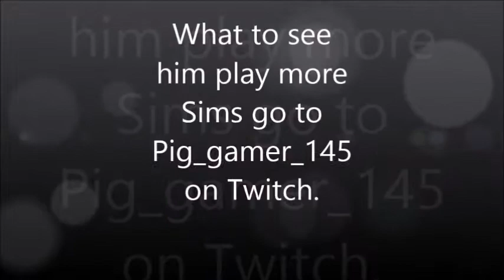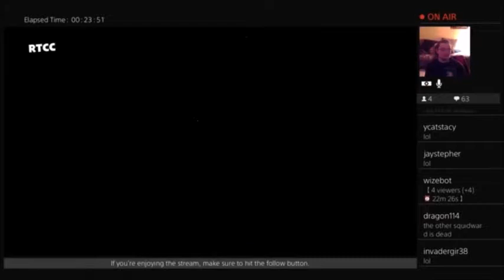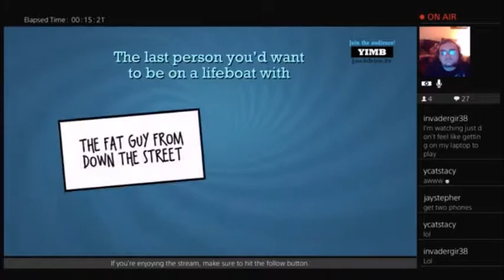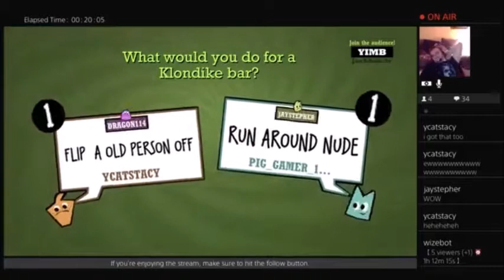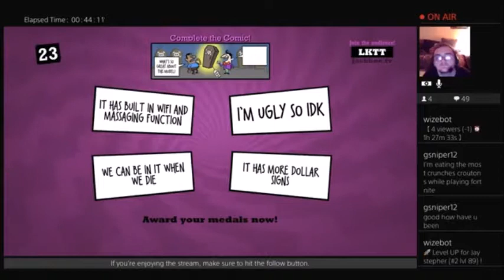5-4 -18 Pig Gamer 145 live on Twitch with Jackbox & Sims With Jaystepher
Yes i talked to pig aboutthisandheo    k the highlight videos to be made on my channel so make sure to go to his twitch page and follow. every friday around 11pm cst. he does play Jackbox and sometimes goes live playing other games too on the weekends.

Here is his youtube video that i made of him getting scared that you can also watch if you like.: